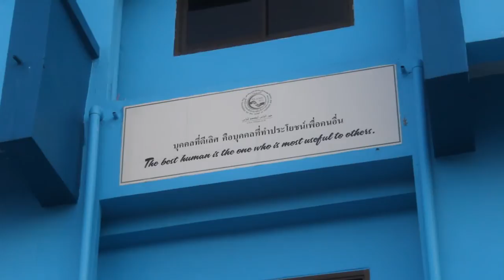kursus remaja harapan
pada 20-21 februari kumpulan pelajar " Mutiara" dan " IRIS" mengadakan kegiatan kepeda adik sekolah "Burnakarn suksa school" Yaring,Patani dalam program kali ini ada ceramah dan kegiatan gedung ilmiah dan wawasan juga kegiatan sukan warna
เมื่อวันที่ 20-21 กุมภา 2015 กลุ่มนักศึกษานักกิจกรรม Mutiara ร่วมด้วย IRIS ได้จัดกิจกรรมให้กับน้องๆนักเรียน รร.บูรณาการศึกษาวิทยา อ.ยะหริ่ง ปัตตานี โดยมีกิจกรรมช่วงภาคค่ำคือการฟังบรรยายจากอ.บับลี และช่วงเช้า เป็นกิจกรรมฐานและช่วงบ่ายเป็นกิจกรรมกีฬา จุดประสงค์หลักของการจัดกิจกรรมนี้คือการเสริมสร้างสุขภาวะให้กับนักเรียน
‪#‎Patani‬ ‪#‎lifeofpatani‬ ‪#‎FreeVoice‬
Free Voice : Media and voice of Patani students